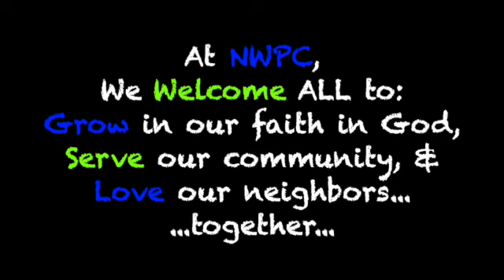One World, One Communion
World Communion Sunday, 10/06/24